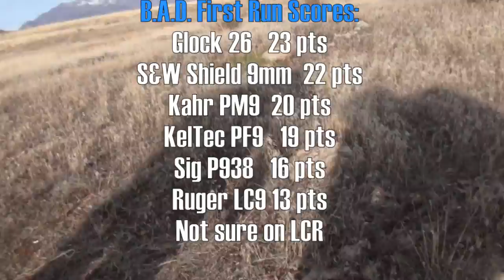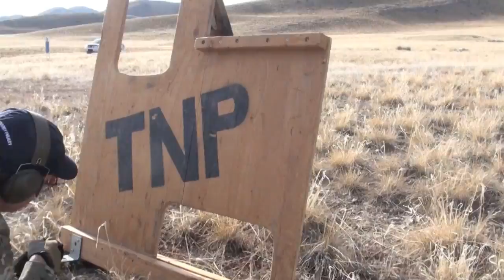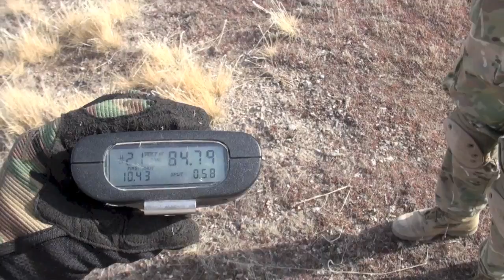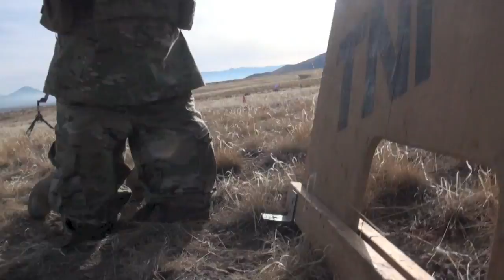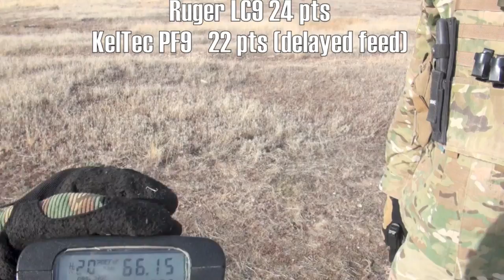Pocket 9mm Shootout Part 2 by Nutnfancy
Several guns start to show their excellence. In our second and final runs, more points come to the leader board against multiple Actiontarget.com targets. The swinger sections of the AT targets bring 2 pts each; a hard task after miles of running in this drill. My predictions on reliability come true as we discuss briefly the performances of the Sig P938, KelTec PF9, Kahr PM9, Ruger LCR, Ruger LC9, S&W Shield, and venerable Glock 26. Data and run are delivered in this part two for anyone looking for validation of their carry choice or purchasing research, a specialty of TNP for six years. Limited edition and ultra cool TNP Owl Patches